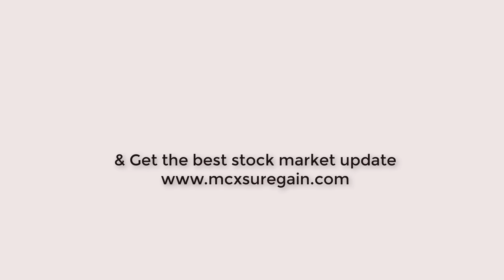MT4 SCAM IN INDIA | वे आपको कैसे लूटते हैं FOREX TRADING KE NAAM PAR